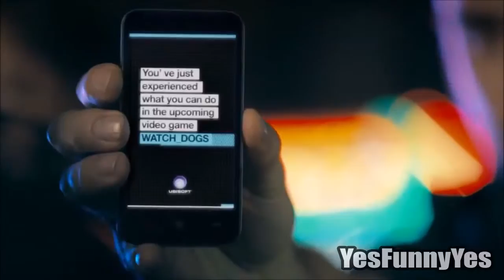HAIXL Net Funniest Hacker Prank